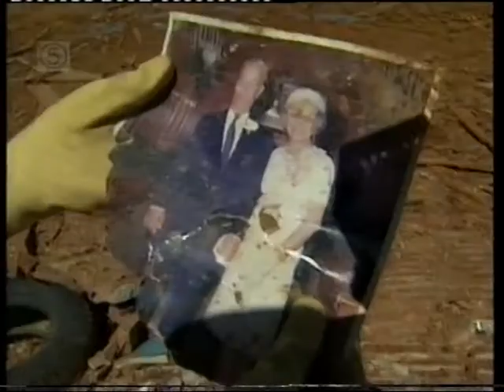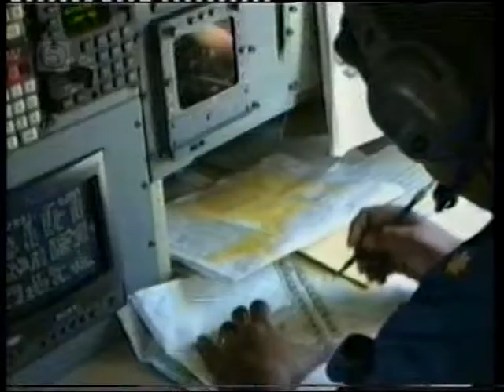Untamed Earth (2001) Tornado segment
"Untamed Earth" Tornado segment